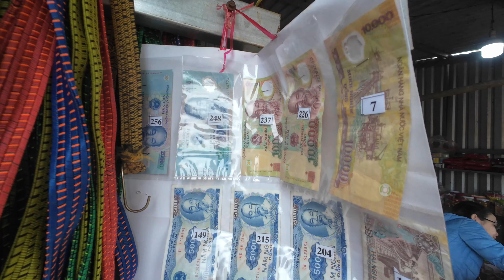Local Store in Vietnam's Country Side | Nature Adventure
Hello Adventurers!

Got a chance to walk around and buy in a Vietnamese local store in the country side. Had a fun experience with our short interaction with local people.

If you have any comments, feedback or suggestions feel free
to leave them down below.
Always be safe and have a fun.

You can send an email to